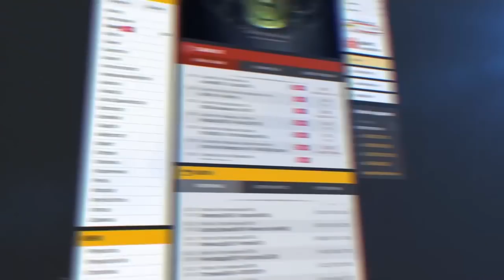КАК БЫСТРО ПОДНЯТЬ ММР, ДАЖЕ ЕСЛИ ТЫ РАК!